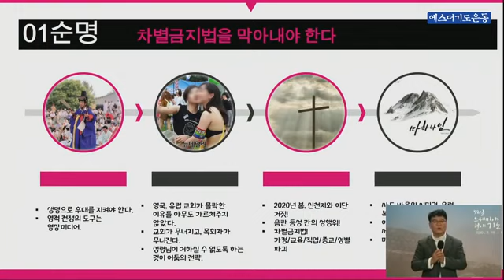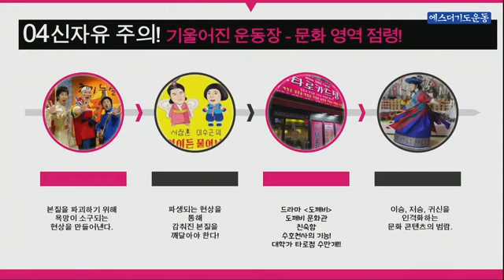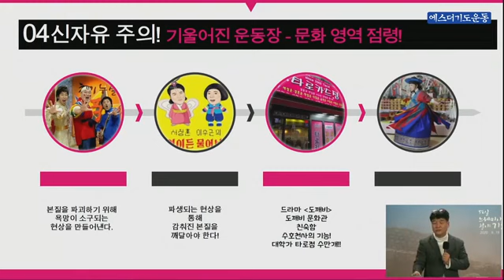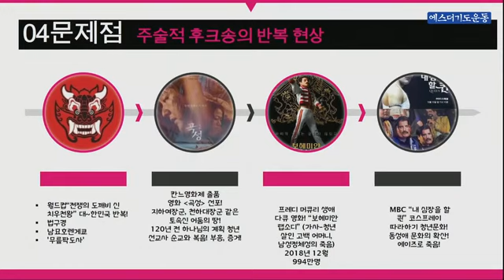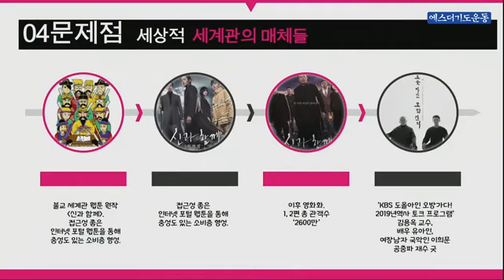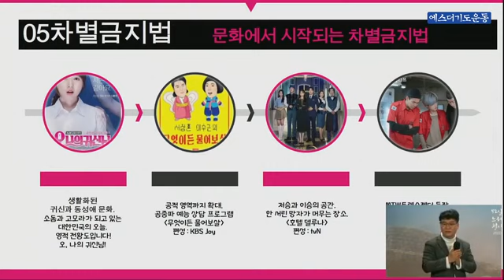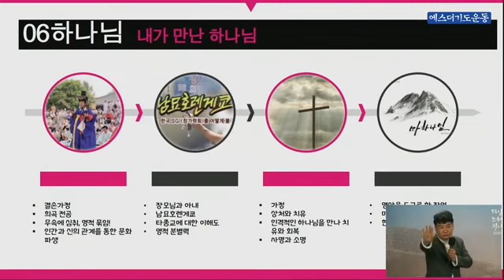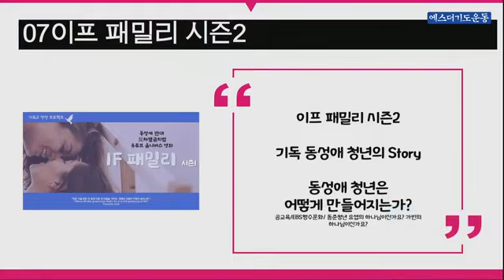"행복을 전달합니다" 윤학렬감독-차별금지법과 영적전쟁